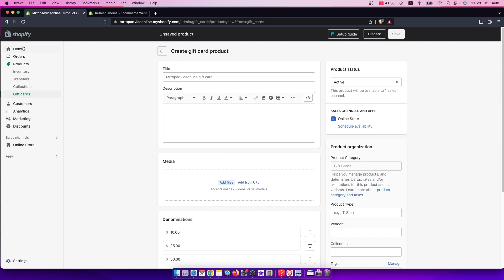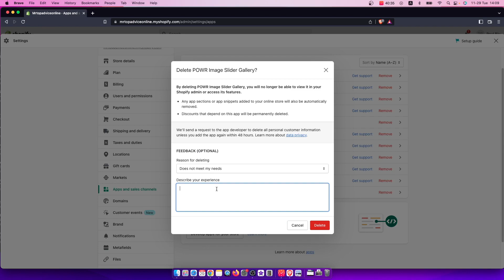Cómo desinstalar una aplicación en Shopify Store